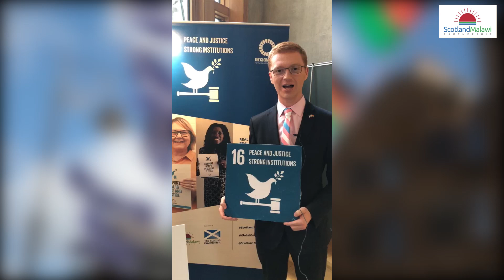Ross Greer MSP (Green), supports Sustainable Development Goals